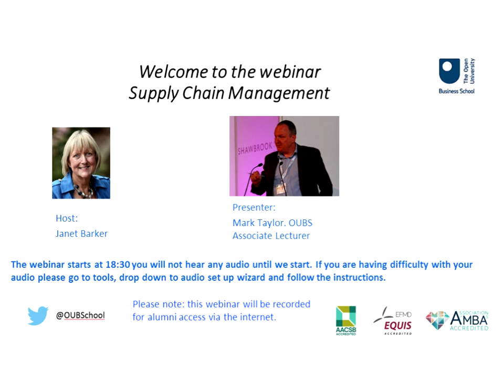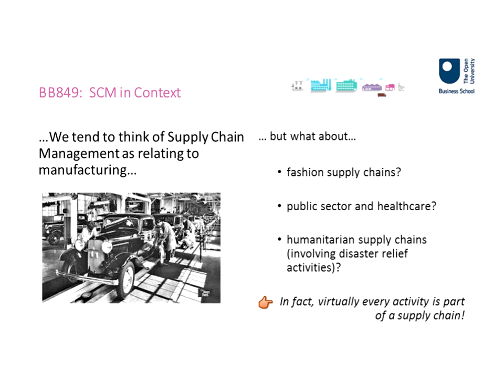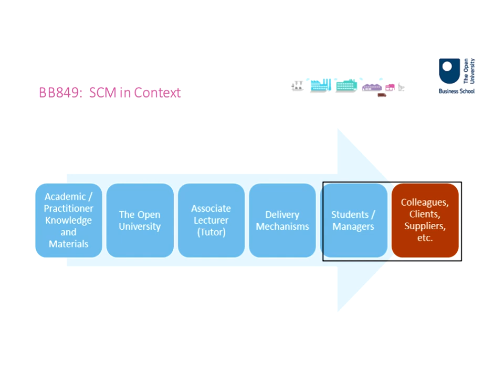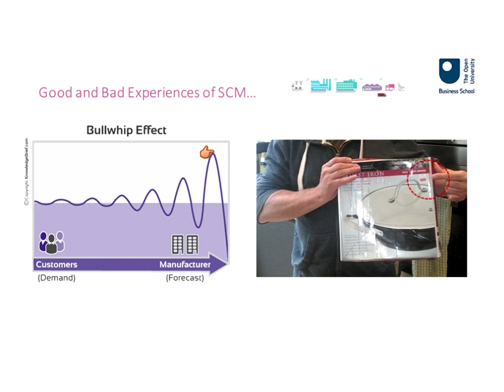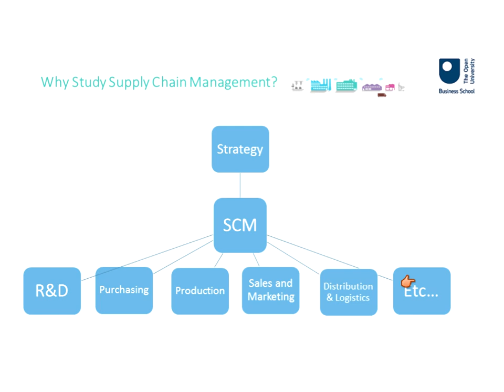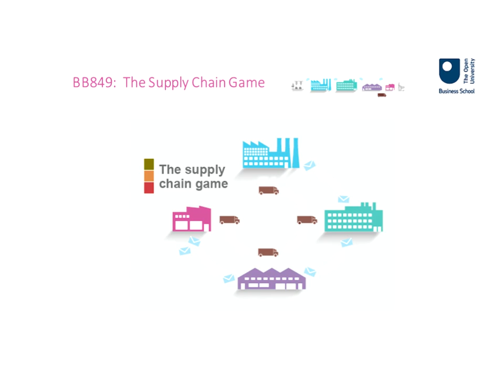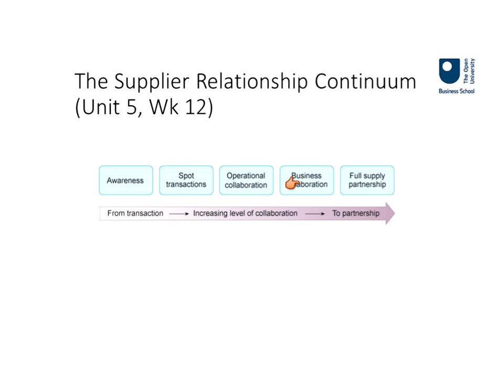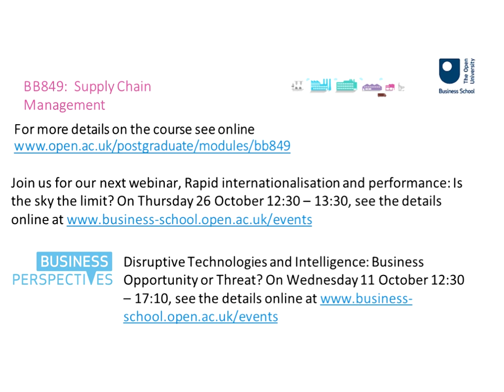Supply chain management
During this webinar, OU Associate Lecturer Mark Taylor talks about best practice with regards to supply chain management.